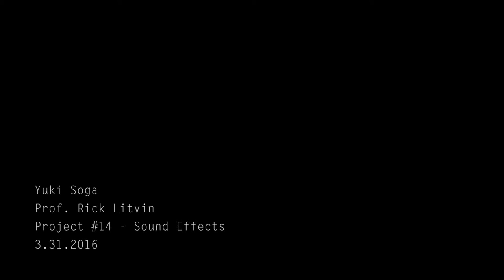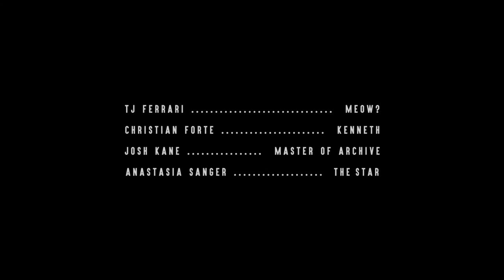sound effects - Sight & Sound: Film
Hertzfeldt & Noé & Kubrick all rolled up